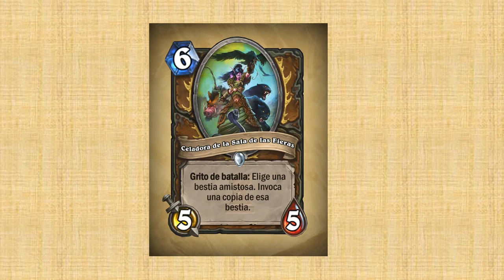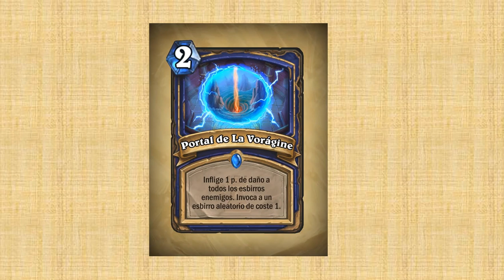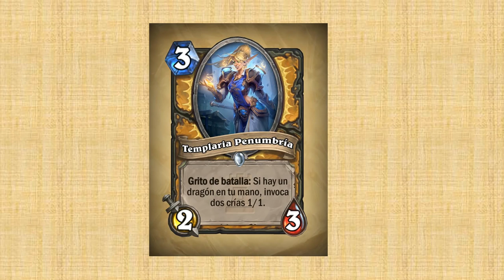[Hearthstone] Daily #114: Últimas cartas de Karazhan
Últimas cartas que me faltaban por comentar de la nueva aventura. Nos vemos en los streams (¡y las guías!).